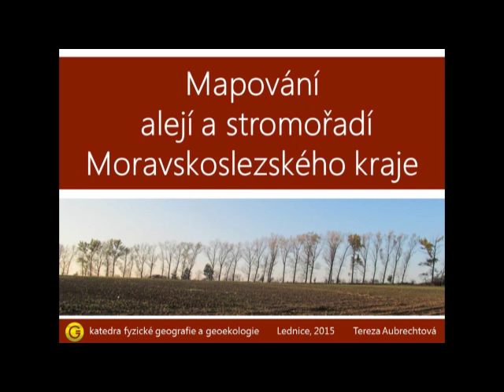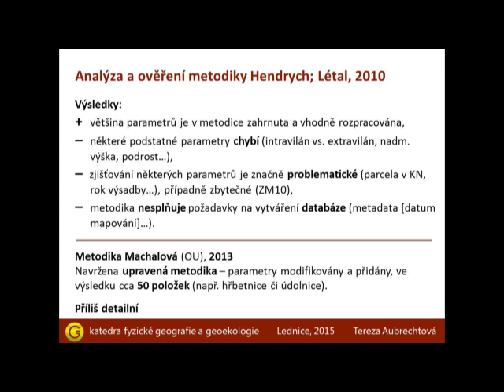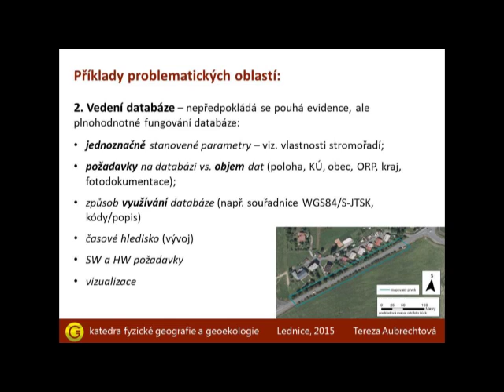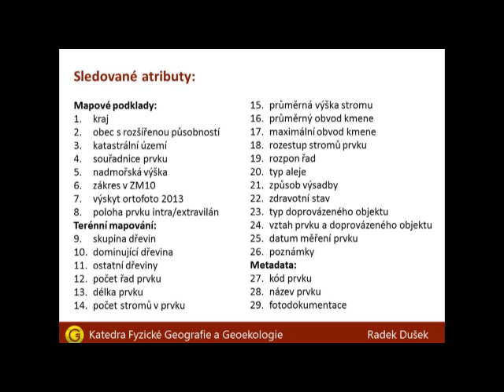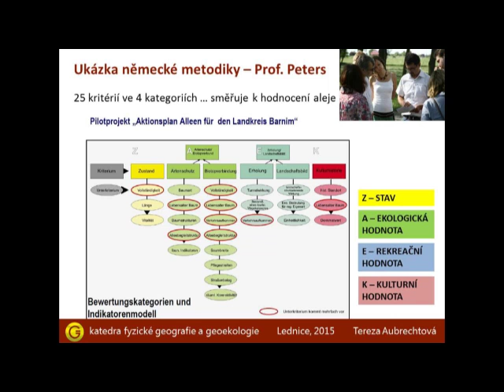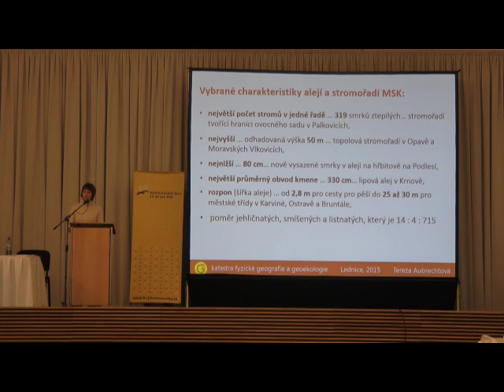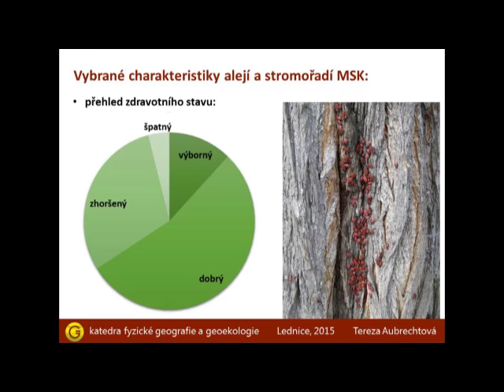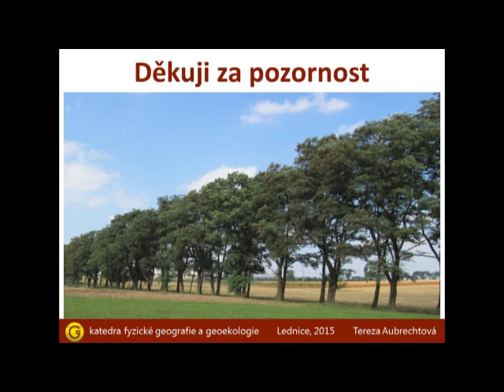Tereza Aubrechtová - Databáze slezských a moravských alejí